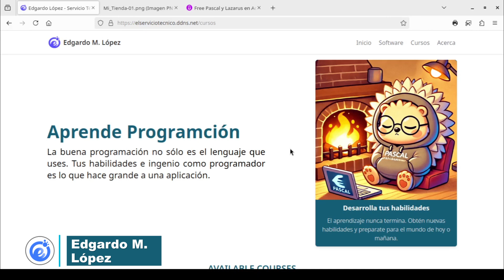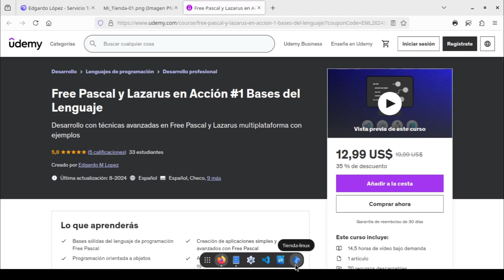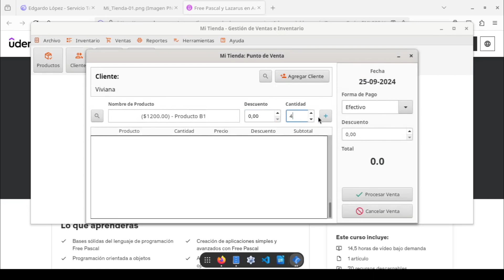Curso Udemy: App Multiplataforma con Free Pascal y Lazarus #1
Les traigo el lanzamiento de la parte básica del curso en el que crearemos una App Multiplataforma de Ventas e Inventario. Utilizaremos SQLite 3, el patrón de programación MVC (Modelo-Vista-Controlador), crearemos reportes, gestionaremos el flujo de inventario de los productos y mucho más.
CODIGO : EML-999

Muchas gracias por apoyar este proyecto!!